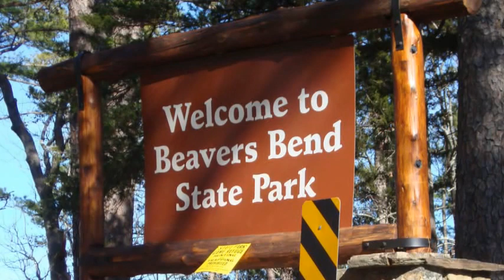Visiting Beavers Bend Resort Park, Park in Oklahoma, United States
Beavers Bend State Park is a 1,300 acres (5.3 kilometers Square) Oklahoma state park located in McCurtain County, United States.